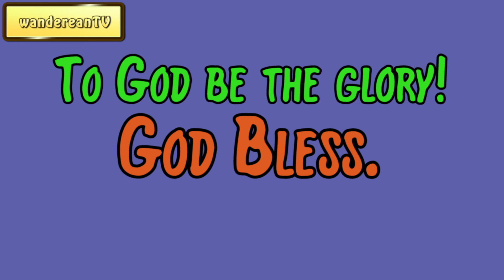Genesis Chapter 34 verse 30 || John Gill’s Exposition of the Entire Bible